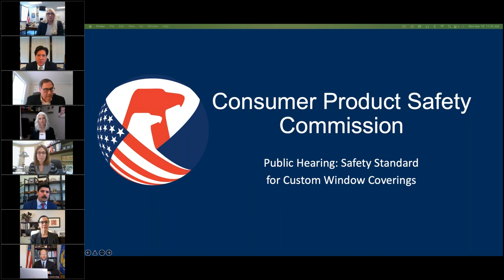CPSC Commission Meeting | Window Coverings Oral Hearing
CPSC Commission Meeting on Window Coverings Oral Hearing. Full public calendar notice